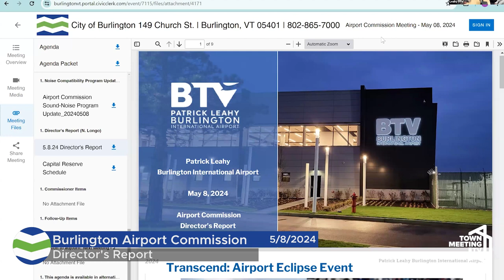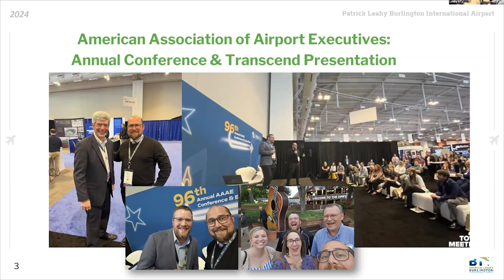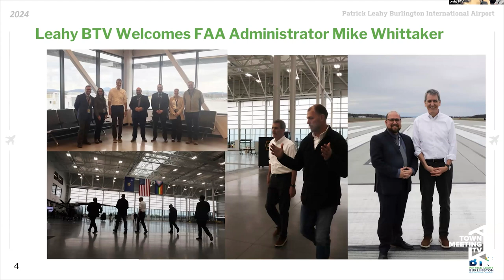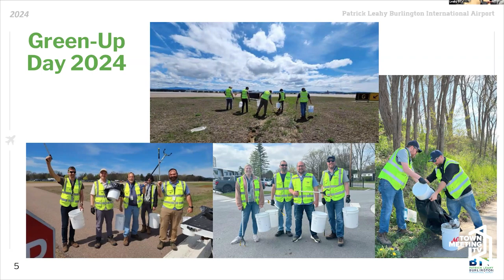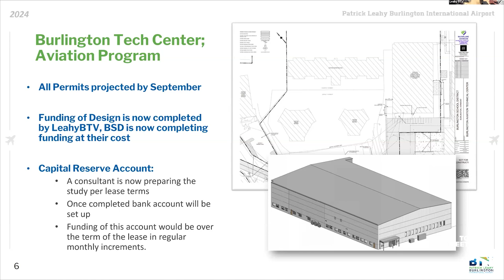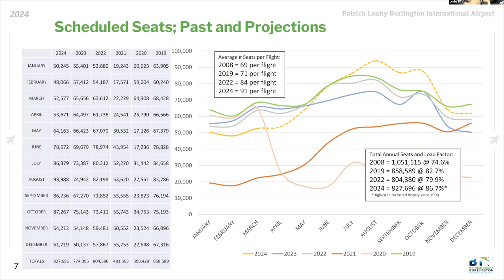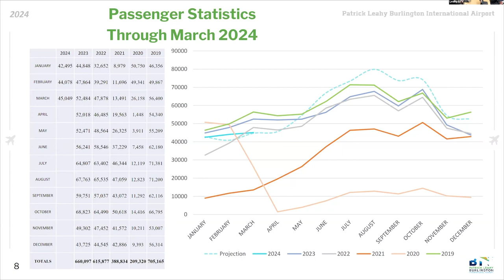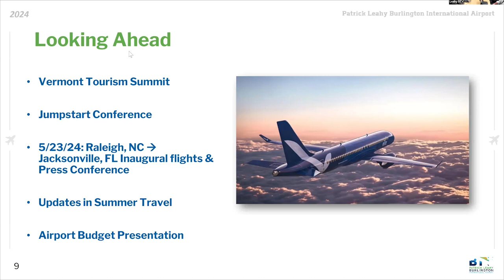Burlington Airport Commission - May 8, 2024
00:00:00 Call to order
 00:01:05 Agenda
 00:01:29 Public Forum
 00:01:40 Consent Agenda
 00:02:04 MEI Terminal Lighting and Control Replacement
 00:06:09 Stantec Glycol Recovery Disposal Study
 00:17:26 Parking Garage Expansion Joint Replacement
 00:19:22 Runway 15-33 Concrete Joint Repair
 00:23:05 Budget Amendment
 00:31:20 Annual Director of Aviation Reappointment Letter
 00:33:20 Financial Update
 00:41:28 Construction Update
 00:48:27 Noise Compatibility Program Updates
 00:58:25 Director's Report
 01:31:06 Commissioner Items
 01:31:19 Follow-up Items